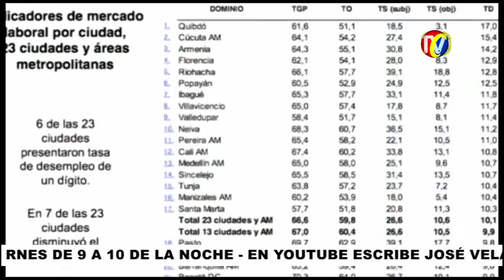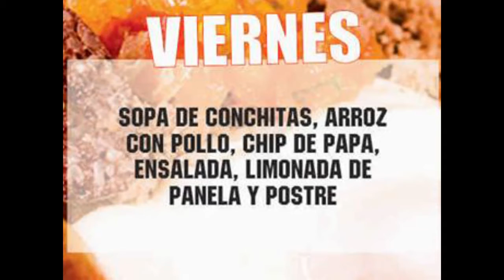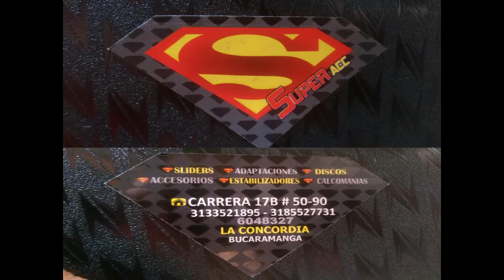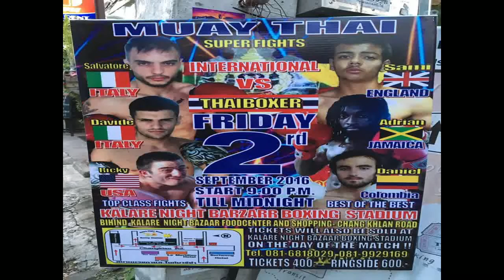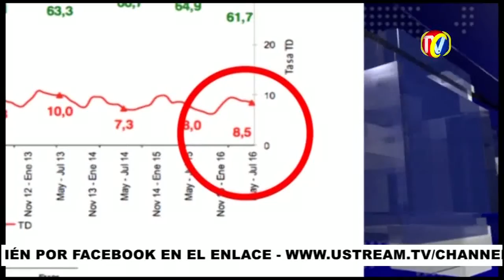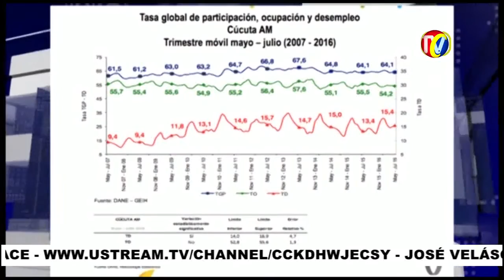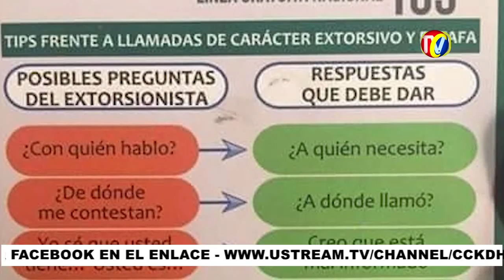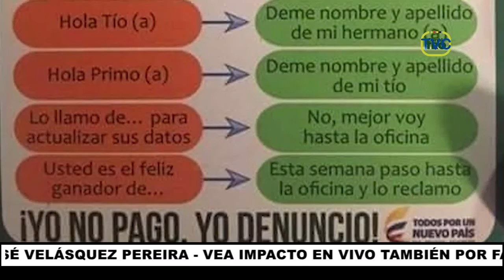IMPACTO Jueves 1 de Septiembre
01- GIRON- Pelea de Ñeras del Colegio Roberto García Peña
02- BARRANCABERMEJA- Capturado Rata que con banda de Marihuana, El llanero, que extorsionaban y Tiroteaban para intimidar
03- GIRON- Padre e Hijo heridos  en Accidente en paralela del Rincón de Girón
04- Concejo de Bucaramanga deberá aprobar proyecto para reestructurar Deuda del Municipio- Concejales liberales tendrán que darles facultades al Alcalde
"05- 3 Moto con menor de edad y sin casco.-                                                                                                                                                                 Ayer en la dirección calle 45 / 35 cabecera este sujeto infringió varias normas de tránsito, empezando con un PARE que no respetó, el cual casi causa un accidente pues me hizo maniobrar la moto bruscamente y por fortuna la señora que estaba cruzando la calle no fue arrollada por el, en reclamo por su acto, lo sobre pase para decirle lo que acababa de hacer .. Y me respondió con insultos y ofensas .. Parte de lo que el exclamaba es que él era un buen conductor .. Tan bueno que no sabe que la moto son para 2 no para 3 menos con menor de edad y sin casco !
Placa NJW 59D"
06- JOHAN HERNANDEZ- Recorrerá 5 Kilómetros haciendo la 21 durante maratón de Bucaramanga

07- Bucaramanga, la 2 ciudad con menos Desempleo en Colombia- Pero esas cifras mienten, debido que Santandereanos Son Independientes
08- Sujeto de Esta Camioneta Conducía Zigzageando en la Autopista Bucaramanga a Floridablanca, Saliendo del anillo Vial a Ruitoque y cerraba Motociclistas
09- EL CARMEN DE CHUCURI- Victimas de Gabino del ELN, le piden a su Paisano alias GABINO, que también HAGA LA PAZ
10- Por Falta de Presencia de Autoridad de Transito Conductores siguen pasando en Contravía para Salir de la Puerta del Sol a la Autopista
11- Obras Inconclusas y retrasos en las que se ejecutan, preocupa a Sociedad Santandereana de Ingenieros
12- Que debe Responderle cuando lo tratan de Extorsionar mediante Llamadas
13- En OCAÑA- Mototaxistas y alcaldía encontraron solución que se puede imitar en Bucaramanga- FLORIDABLANCA-PIEDECUESTA Y GIRON para evitar que siga creciendo la Piratería
14- SAN GIL- Motociclista de 48 años de edad resultó herido en accidente de tránsito
15- Policía, Defensoría y Personería le Cayeron a Hogares CLARET Drogas, Celulares y Armas Incautadas